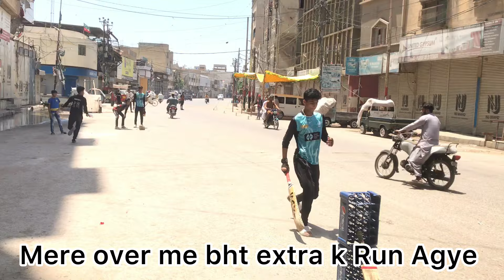Kia Fareed Log 3 Bowl Pr 3 Runs Bana payege? Sunday